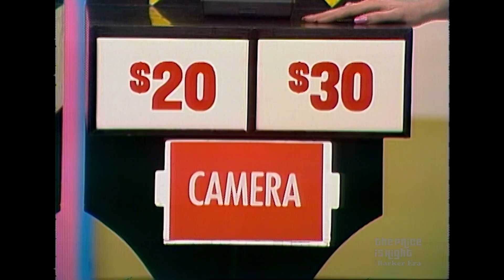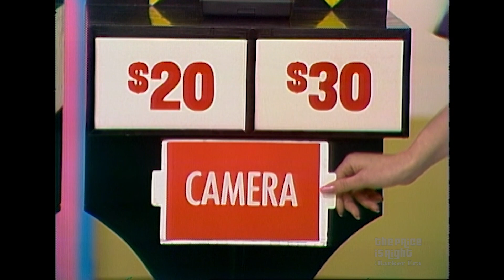Bob Barker Helps Contestant Find a Young Date in the Audience - The Price Is Right 1982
Virginia plays a mighty fine game of Secret X--and maybe she's found a suitor in the audience too!